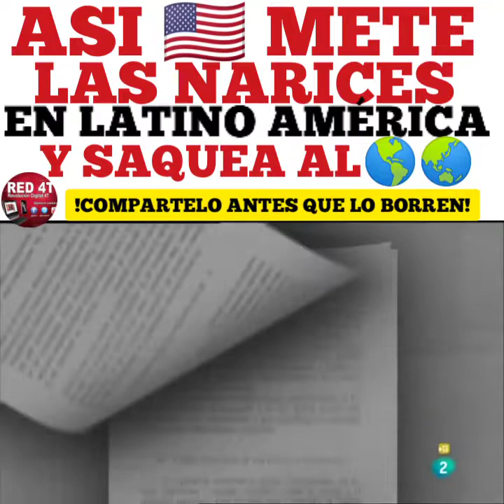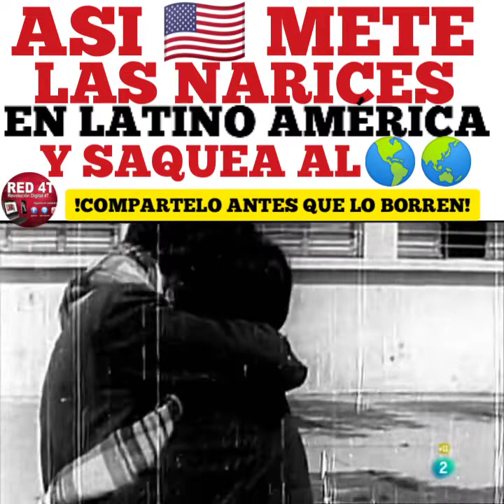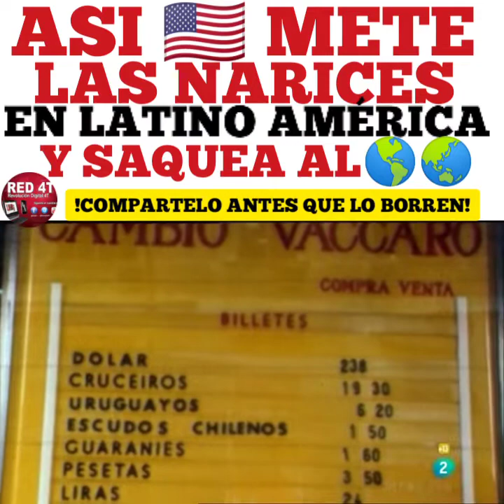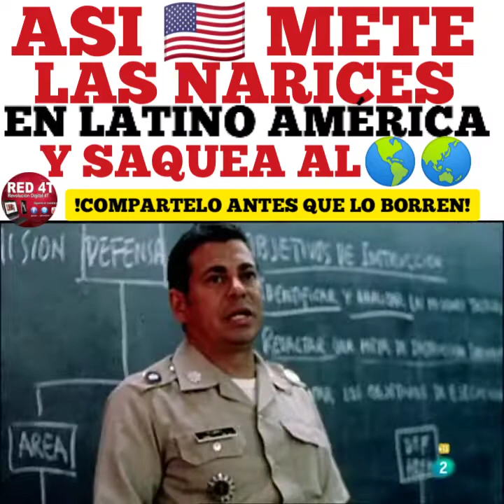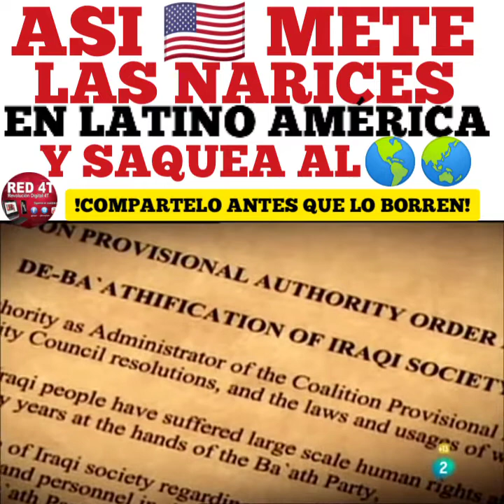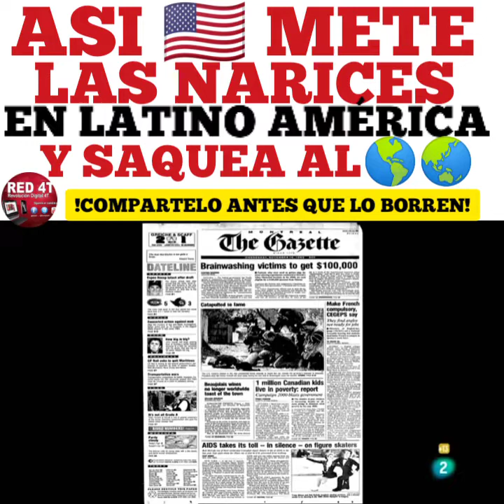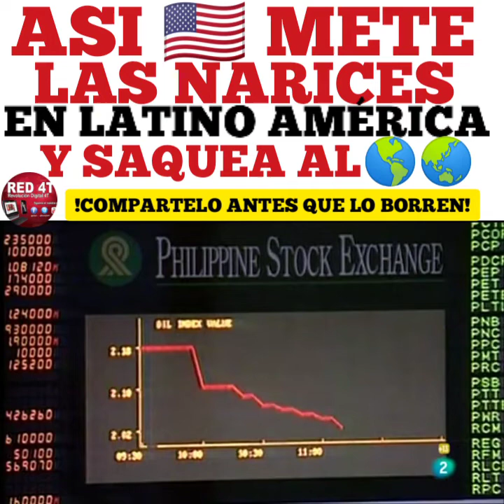Así acostumbra EU meter las narices en el mundo para saquearlo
Así acostumbra EU meter las narices en el mundo para saquearlo  pero su poder está picada